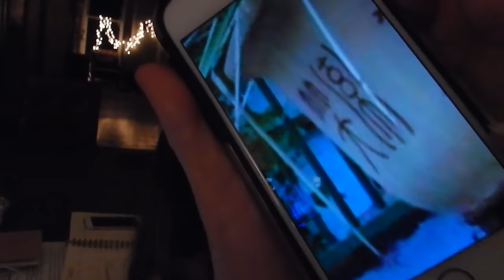LOL & NOT MUCH ELSE!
Tuesday May 31st 2016 // New York City

Sorry this is a not-much kinda vlog, but hopefully you'll a few lolls!

SnapChat • LauraHames